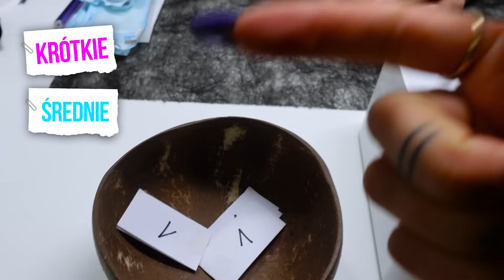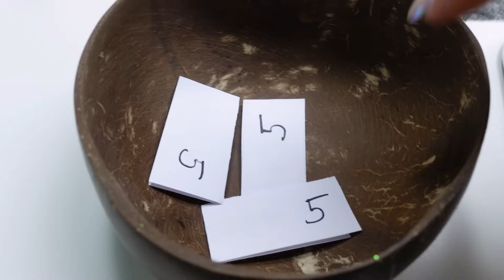♦ Manicurzystka WYBIERA mi paznokcie! 😱 Losujemy długość, kształt, kolor! ♦ Agnieszka Grzelak Beauty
Zapraszam Was na film w którym manicurzystka wybiera mi paznokcie! Losujemy ich długość, kształt, kolor i wykończenie 😂 Zobaczcie co z tego wyjdzie i czy będę zadowolona z efektu 😱